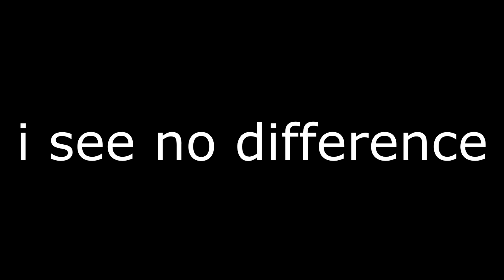Fall Guys Party in Season6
🎮Spiel: Fall Guys
⌨Plattform: PC
 ❔Genre: JumpnRun